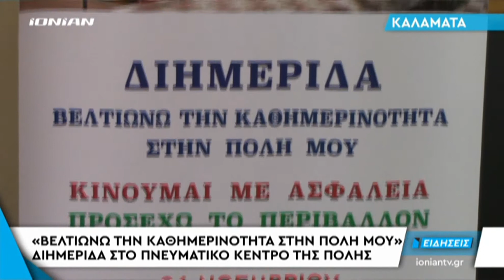ΚΑΛΑΜΑΤΑ | Διημερίδα "Βελτιώνω την καθημερινότητα στην Πόλη μου"